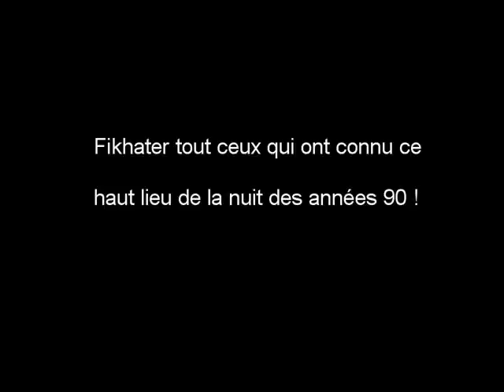Raïs Hamidou Club - Dj Chafik & the 90's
A tout ceux qui ont connu le mythique Raïs Hamidou Club, vous allez être content d'écouter ça. Enjoy!

PS: Si Mahfoud ne vous laisse pas entrer ne discutez pas et rabattez vous sur le triangle ;-))